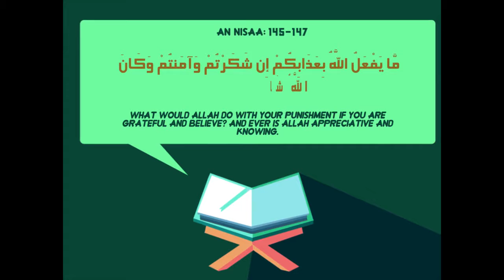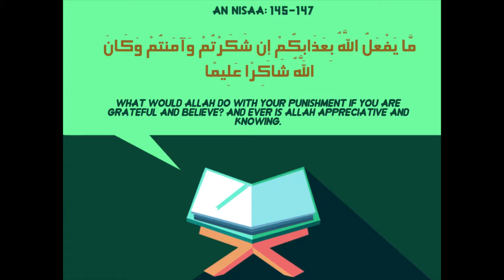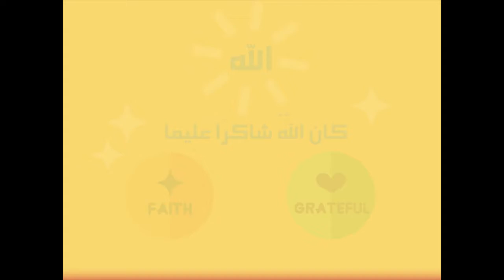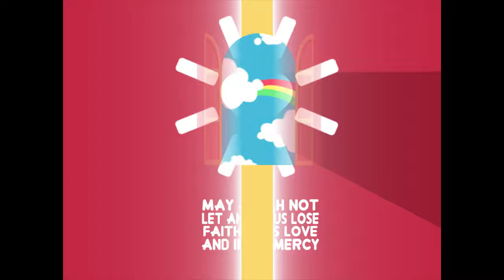Will Allah Forgive Me illustrated Nouman Ali Khan Subtitled